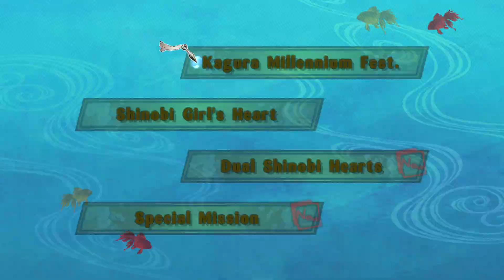Senran Kagura Estival Versus - Рёна в купальнике (PC) 18+